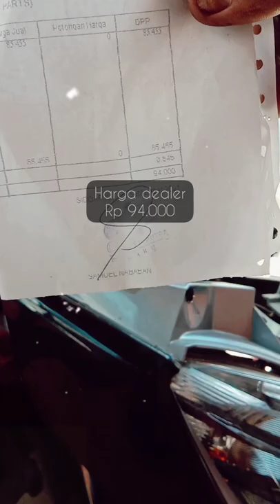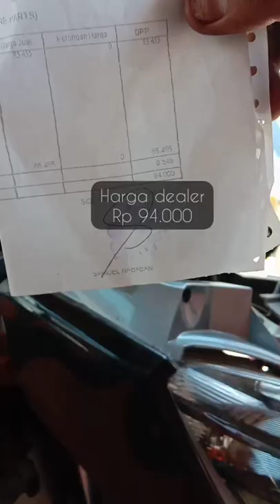STARTER MACET || MOTOR BISA LANGSUNG ON || CARANYA GANTI BENDIK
Channel Bandar32 Kali ini berbagi pengalaman tentang video cara mengganti bendik starter/switch starter pada motor Yamaha Xeon
Gt125,dan diperkirakan bisa di aplikasikan hampir pada semua motor sama..Sebagai catatan disini kami bukan Tukang/ahli mekanik,hanya berbagi manfaat hasil yg nyata dan bisa dikerjakan sendiri oleh semuanya yg mau berusaha & tidak mengandalkan orang lain.

Dari awal mau menghidupkan motor,qo tiba2 macet dari yg biasanya normal lgsung on/nyala,
dan ada bunyi ctak- ctek pas tombol saklar ditekan,padahal aki masih baru,dicek kelistrikan aman semua,dinamo juga bagus dan dicek ada pada bendik starter.Ganti bendik baru langsun ON.

Jangan lupa support kami :
Di Cahnnel BANDAR32
Video Hiburan dan Manfaat

Terima Kasih
Wassalam🙏